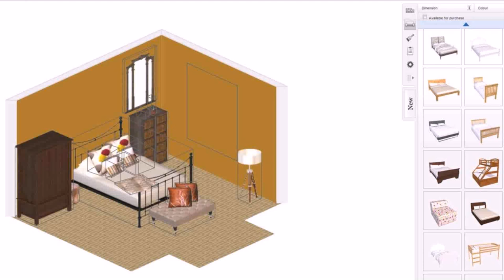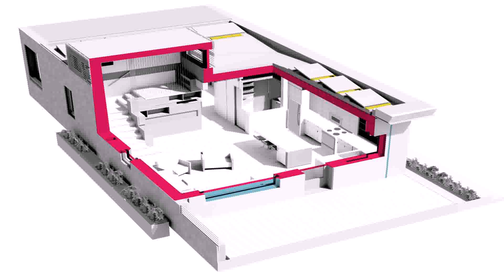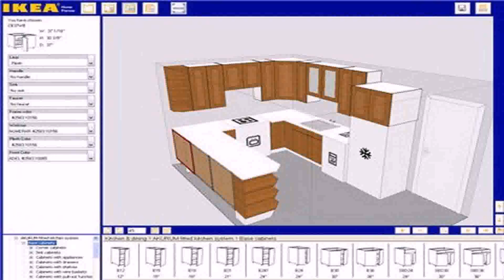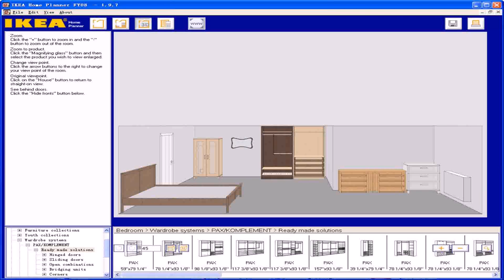Design My House Online Free - Gif Maker DaddyGif.com (see description)